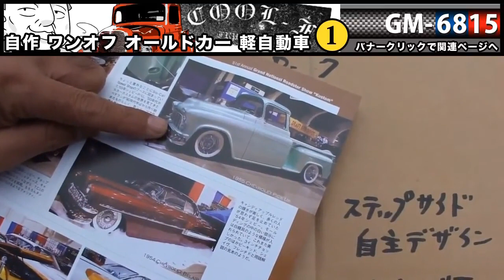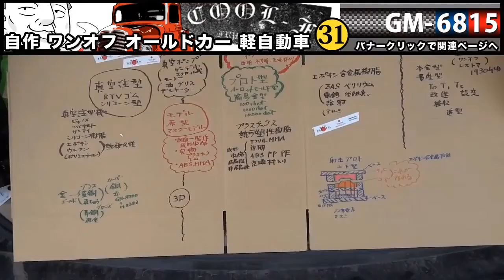66#45BL#BL M#BlennyMOV8#GM 6815 cf ALL02#8秒動画#再生リスト1to31 6hr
BlennyMOV66 BlennyMOV-66 45BL BL-M BlennyMOV8 GM 6815 cf ALL02 8秒動画-再生リスト1〜31
BlennyMOV66 BlennyMOV-66#playbook#再生リスト1から31#GM-6815 [45BL 47BL BL-M BlennyMOV 8秒動画 再生リスト GM-6815 補修 メンテナンス FRP CFRP 防蝕 さび止め 接着 溶接 真空 レプリカ

BlennyMOV8 GM 6815 cf ALL02 [playbook 再生リスト1-31 GM-6815]

1〜 　QandA#ハイブリッドしたらどうですか#モノタロウ#楽天#ヤフー#Amazonチョイス
#1〜QandAハイブリッド

2 車 自動車 クルマ レストア 修理 ワンオフ GM-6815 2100 白パテ クールF

4-2 [強いFRP 接着 TBR CFRP 壊れないFRPジャンプスキー板 エアリアル]

BlennyMOV8 GM 6815 cf 16 再生リスト16 16-2 [混合 GM-8300 GM-1508 ハイブリッド 12年経って 2001 割れ コルト ブレンド KME]

32　29-2

BlennyMOV8 GM 6815 cf 31 再生リスト31[射出成形 樹脂型自作 透明品 レストア ワンオフ MMA PP インサート成形 真空注型 金型]